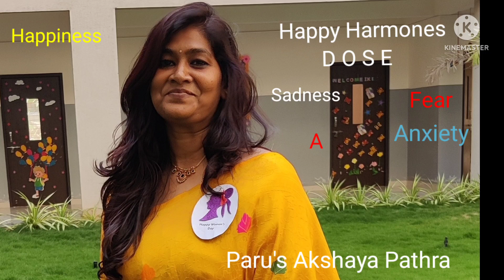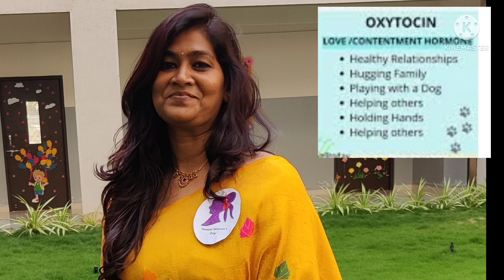DOSE/Happy harmones-To keep us healthy n happy/how happy harmones work?Have u had ur daily Dose?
Happy harmones
healthy harmones
how happy harmones work
lack of happy harmones
how to increase happy harmones